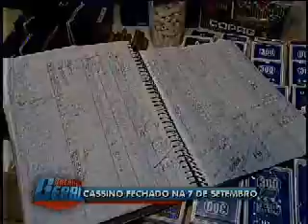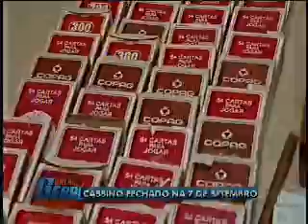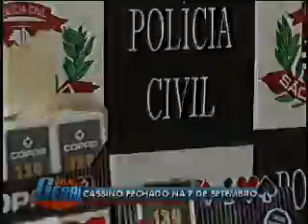Bauru: cassino fechado na rua 7 de setembro